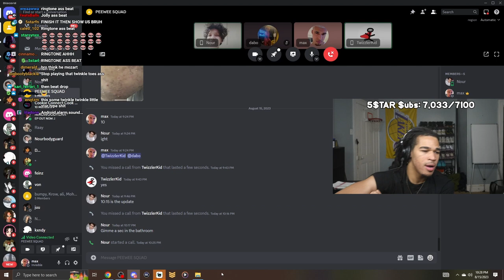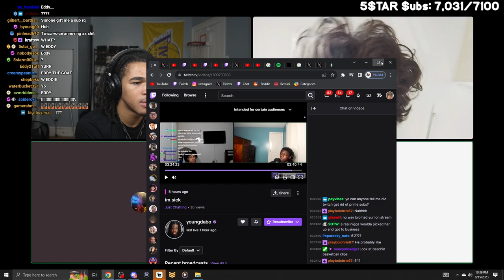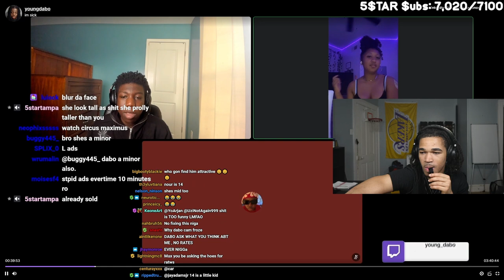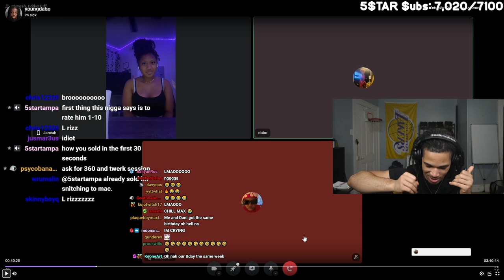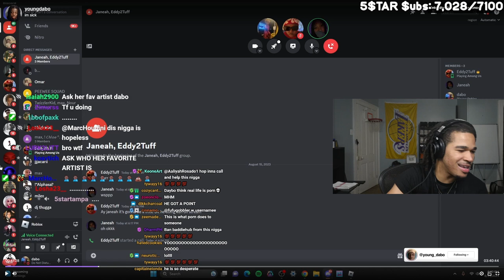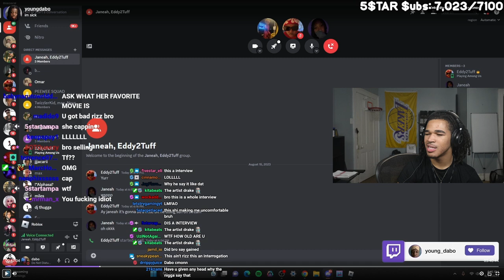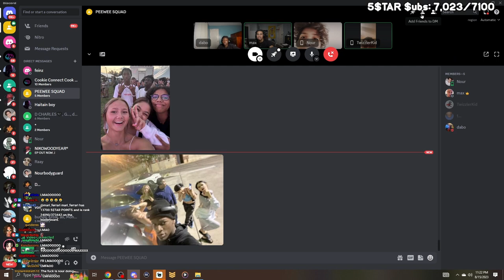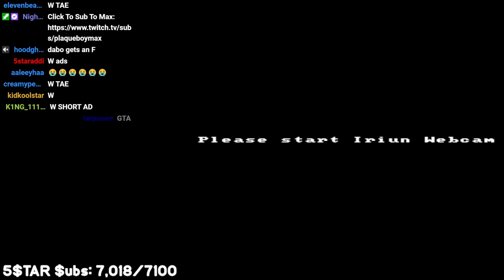Max's First Ever PEEWEE Boot Camp.. *Day 2*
*Timestamps*

0:00 Intro
2:33 Roll Call
11:30 Max Reviews Dabo’s Awkward Discord Edate.
36:30 The PEEWEE Squad Does Physical Activities.
39:58 Today’s Lesson: Confidence
- 40:30 Insecurities
- 41:27 What do you like about yourself ?
- 43:38 Max’s likes and dislikes about the PEEWEE Squad.
- 47:16 Why don’t you love Yourself ?
54:20 Big body Tae2Smooth Joins call.
1:08:47 PEEWEE Squad grades of the day + Final Thoughts.

*ignore tags*